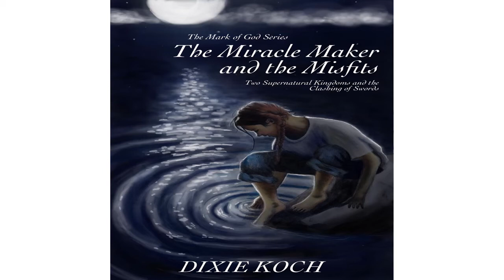The Miracle Maker and the Misfits: • By Dixie Koch Audiobook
•  The Miracle Maker and the Misfits: Two Supernatural Kingdoms and the Clashing of Swords (The Mark of God Book 1)
•  By Dixie Koch